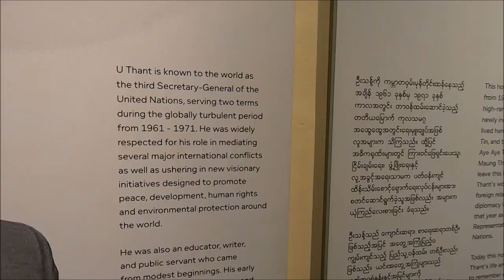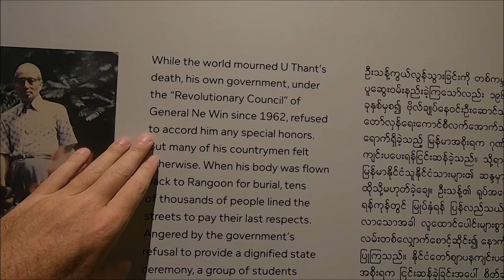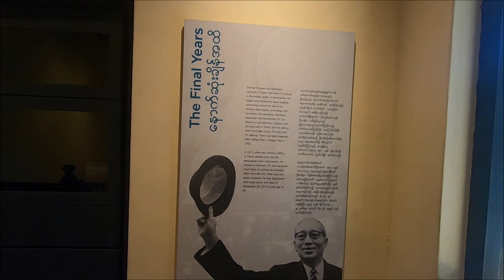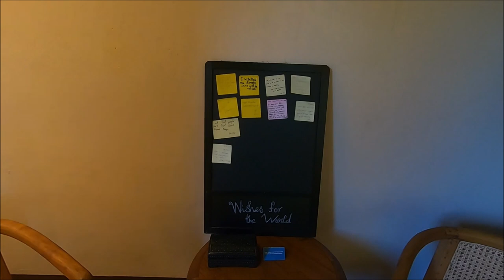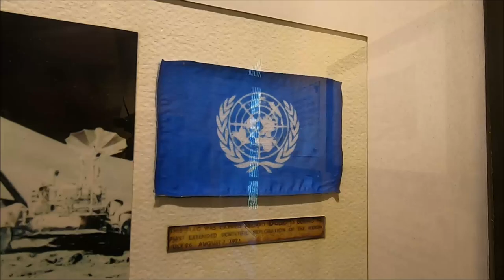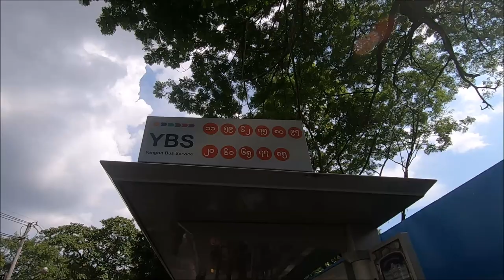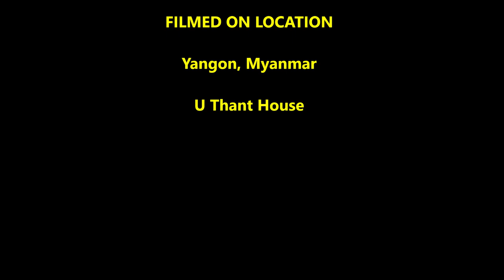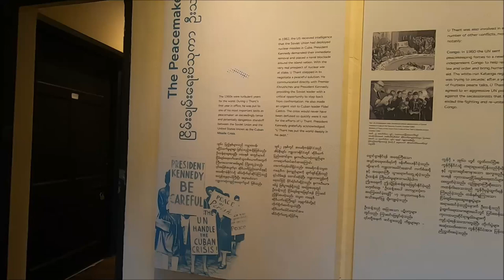U Thant - Myanmar's UN Secretary General "THE PHILOSOPHER"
TIME STAMPS
1:38 Who was U Thant?
3:02 Why does U Thant have a museum?
6:25 A GRAB to U Thant House
11:11 Arriving at U Thant House
15:34 Tragic Ending
21:25 U Thant's Life & Path to the UN
26:48 The Verdict
28:56 On the Bus Back to Sule Pagoda
32:18 Conclusion
33:02 Post Credits Scene

U Thant House in Yangon celebrates the life of one of Myanmar's most famous citizens. U Thant was born in a small town in the Irrawaddy Delta and went on to become the world's top diplomat - the Secretary General of the UN.

U Thant was only the 3rd UN Secretary General and the first non-European to hold the post. He was elected unanimously to the post in 1961 and remained Secretary General until 1971. During his term, he dealt with a series of great challenges and left a profound mark on both the UN and the world at large.

I was suffering a little bit from some earlier long walks around Yangon, so on this occasion, I decided to give my feet a rest and take a GRAB to U Thant House for a relaxing tour and no chance to get distracted along the way.

Cheers,

MESSAGE FROM THE CYCLING CANADIAN:
Thanks for checking out this video. I am the Cycling Canadian (AKA Douglas), and I'm making videos about my experiences traveling around the world both on and off a touring bike. I travel on a low budget, so I tend to stay in simple guest houses and spend my time exploring the local streets and markets on foot.

I started making these videos on a recent 50-day trip to Bangladesh, and I enjoyed it so much that I kept exploring and making videos. You can see all of my videos on my main YouTube channel right